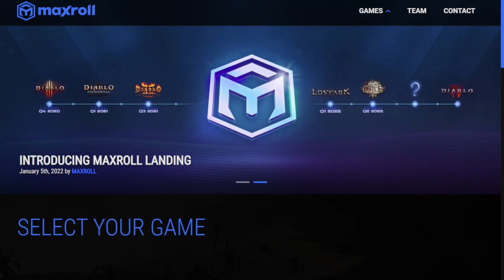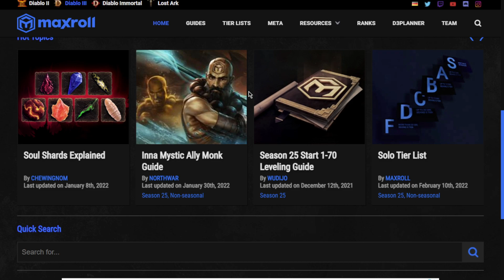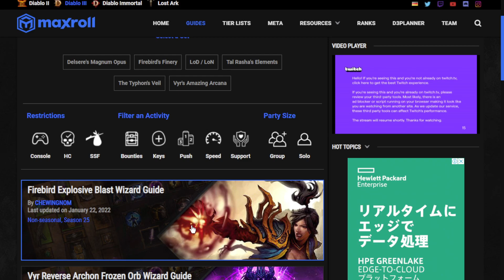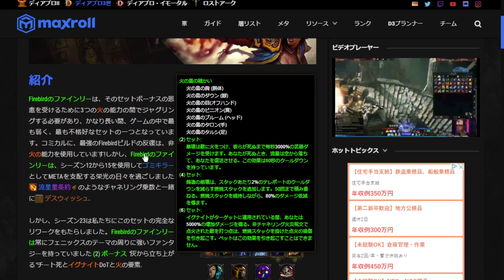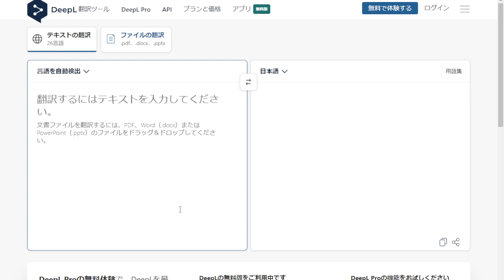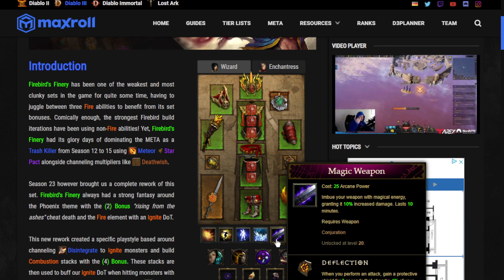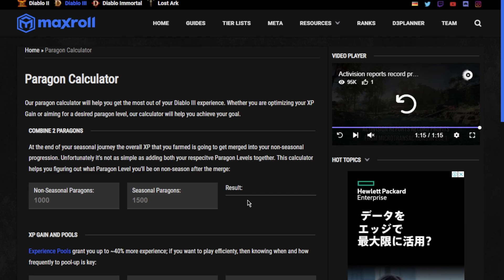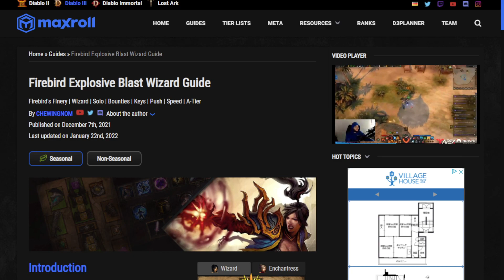【Diablo攻略情報】マックスロールmaxrollって何？おすすめ日本語化方法【初心者講座・質問回答 ディアブロ3攻略 PS4】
ディアブロ3やディアブロ2リザレクテッドの攻略サイトとしてよく名前を聞くマックスロール(maxroll)について、哲Gacktが普段行っている活用方法をご紹介します。おすすめの日本語化方法についてもご紹介するので、英語が苦手！という方でも大丈夫です。

パラゴン計算・レベル上げシュミレート